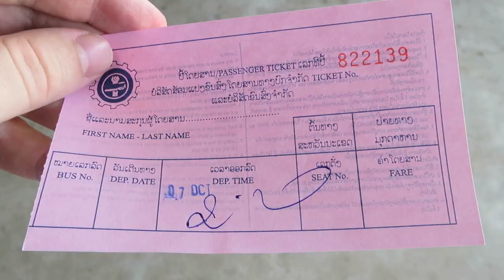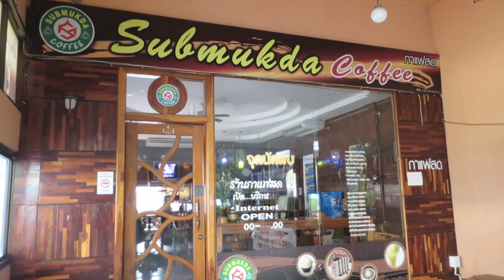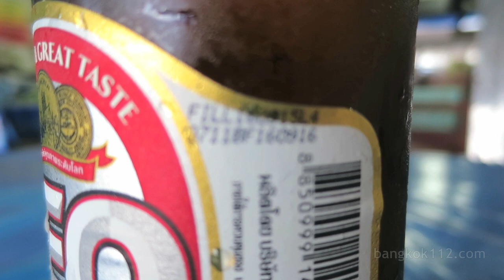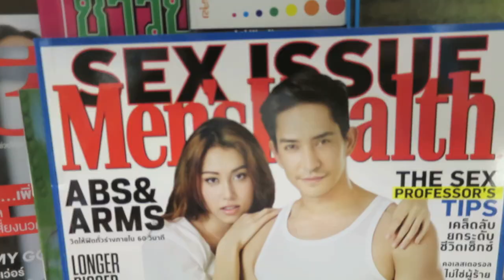Visa Run to Savannakhet, Laos Part 2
So every Westerner who lives in Thailand will do a Visa run at one stage or another. I went to Savannakhet, Laos to make my double entry tourist visa. Here is the second and last day of the journey documented.

click for the above links for more info from this visa run.